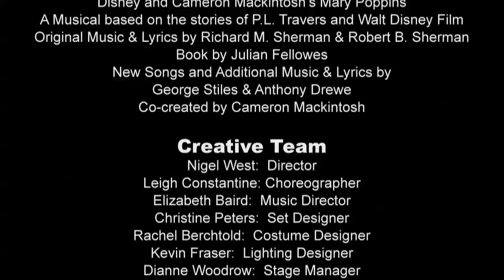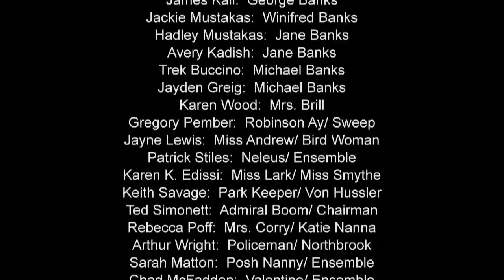Dunfield Theatre Cambridge Capital Campaign Launch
The Dunfield Theatre Cambridge launches the Capital Campaign Launch and announces the sponsors to date